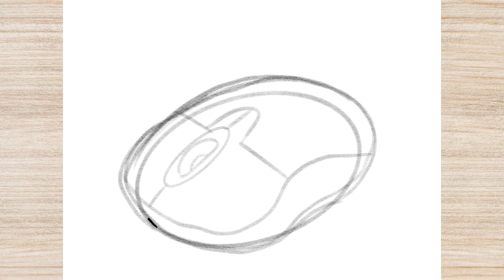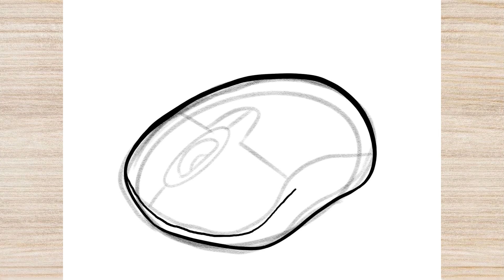How to Draw MOUSE FOR COMPUTER